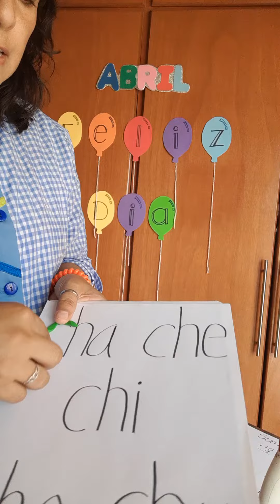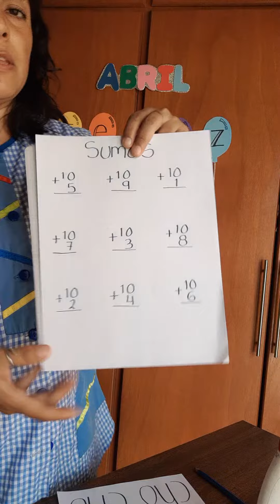Clase de Español K-3 16 de Abril 🌱☀️